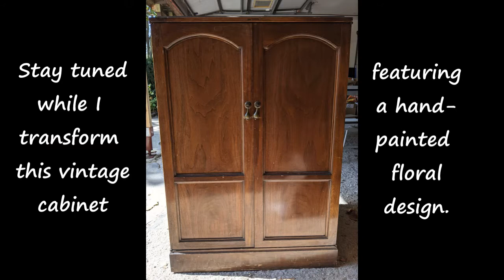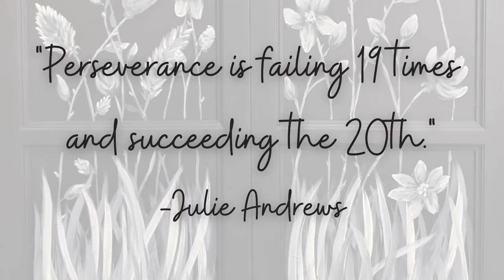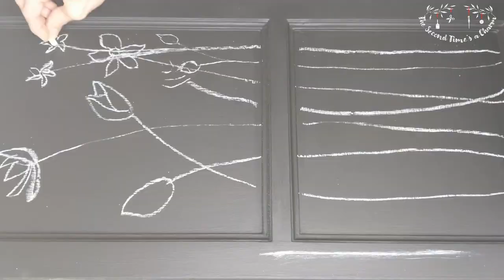Vintage Cabinet Makeover Featuring a Hand Painted Floral Design-Total Transformation-Thrift Flip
Hi, this is Tammy from The Second Time's a Charm. I picked up this vintage RCA cabinet for free a few months ago and finally got it finished up. I ran into many issues along the way including a few I brought upon myself such as not priming everything. In the end it turned out amazing and I'm glad I could give new life to this cabinet that the previous owners had gutted and added shelves to for storage. I hope you like the video and it inspires you to redo a vintage piece.

Wish to help me out with paying for my DIY supplies or just send a tip for sharing content that you enjoyed? Thanks so much for your support!

-Zinnser 123 Primer
-Latex Paint in Black & Beige
-DAP Acrylic Latex Caulk
-General Finishes Flat Out Flat Topcoat